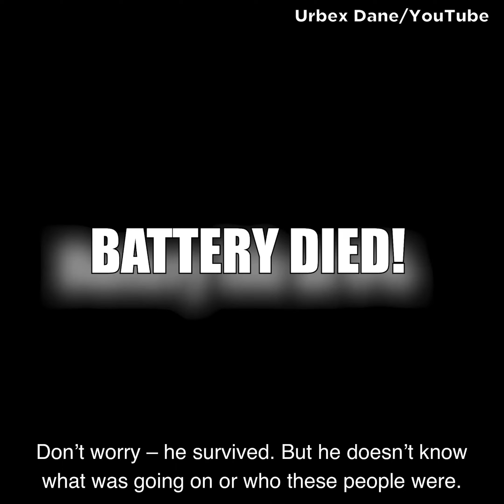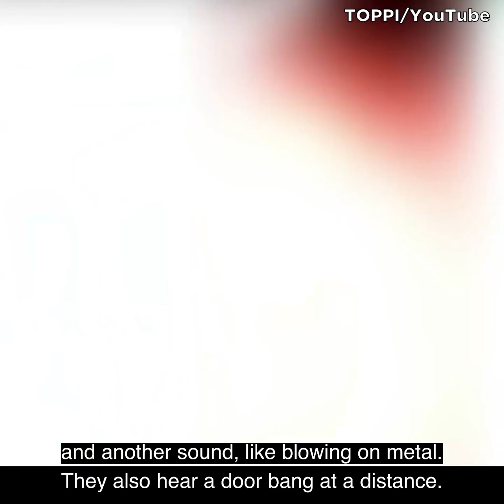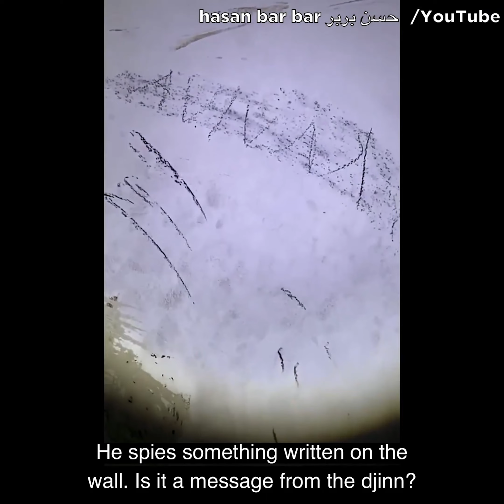Scary Videos Leaving Viewers on Edge 😱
Today on Chills Clips: Scary Videos Leaving Viewers on Edge. You might know me as the Top15s narrator, the Chills YouTuber, Dylan or just the guy with a monotone voice. My top creepy countdown videos always give an in-depth analysis of scary internet videos that are strange, bizarre, mysterious, and sometimes unexplainable in hopes of determining if said scary videos are real or fake.

Chapters:
00:00 Clip 1
01:02 Clip 2
01:51 Clip 3
02:48 Clip 4
03:38 Clip 5
04:27 Clip 6
05:50 Clip 7
07:42 Clip 8
09:30 Clip 9